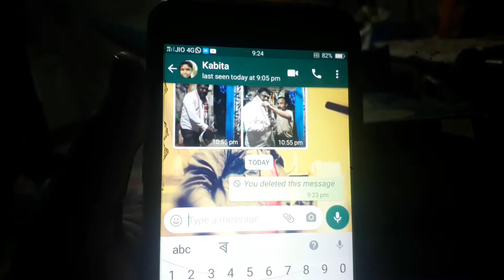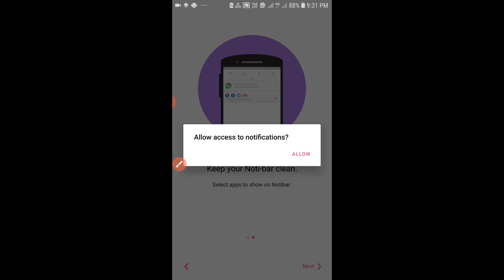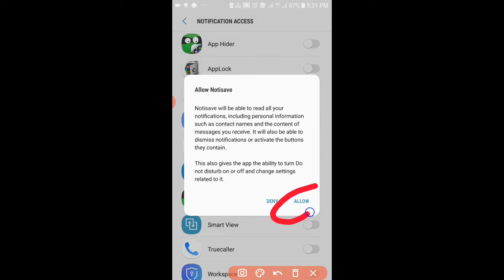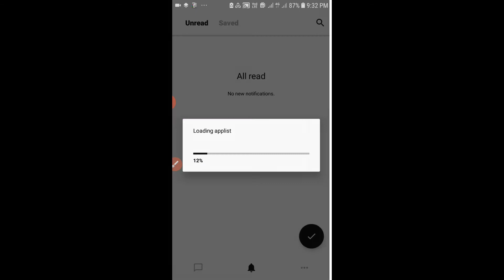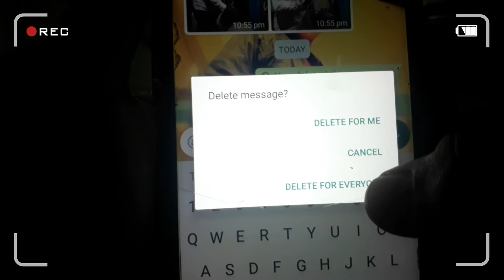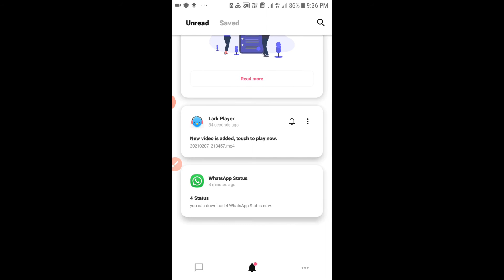delete message kenekoi sabo pari? Himangshu das vlogs.